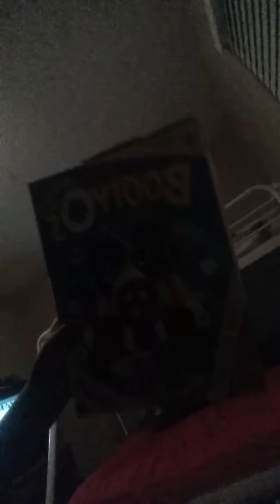Giveaway:Booty O's,Bucks Hat,And Jordan Hat!Seth Alex A!😂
Want to get into The Savage Kidz Gang?🤔
We are aiming for 15 likes on this video!
My brothers Snapchat: easybreezy96boy (easybreezy96boy)

Seth Alex A (realwwesethalexa)

My brothers Twitter: easybreezy96boy

Kik: My two kiks are (Isaiahalexis123) and (Thesavagekidzofficial)

for Custom Snapbacks & Hats. We are beast.

Have a nice and lit day!😀
     We got 30 subscribers before July 4th, 2017, so we will not shut down our Channel!
         Seth Alex A, King Slizzy!😂